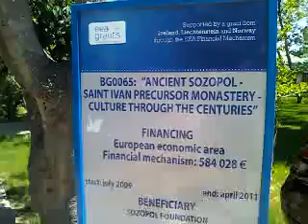Sozopol town centre bulgaria blacksea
sozopol may 2011.